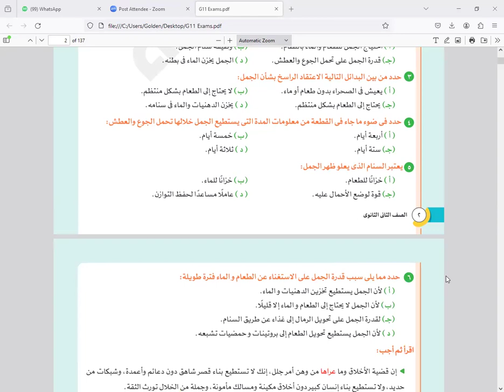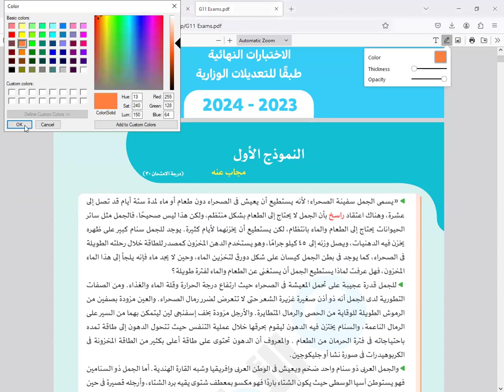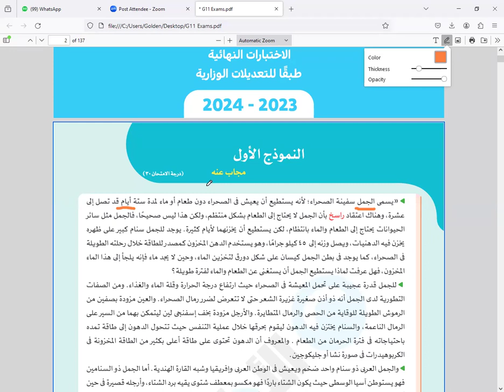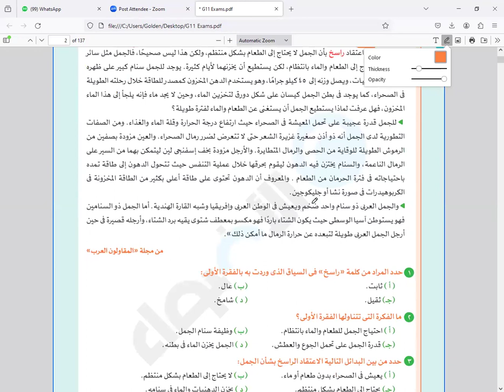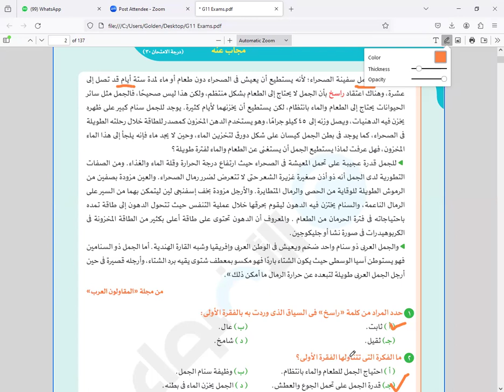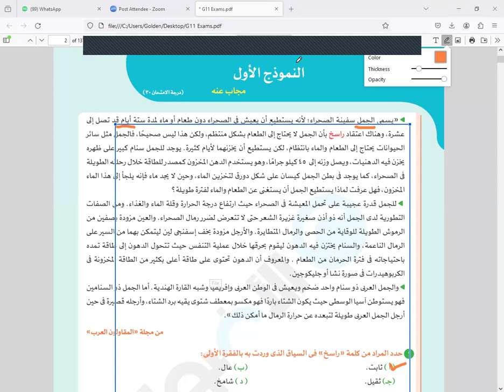اللغه العربية الصف الثالث الثانوي المراجعة النهائية للمتألق دائما مستر عمرو عفيفي